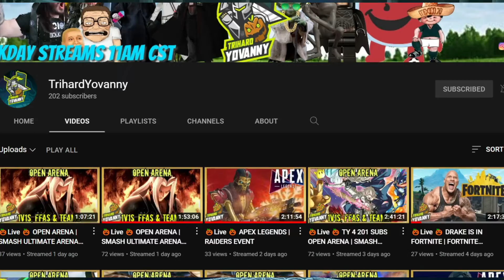TWELVE DAYS OF TRIHARD [ANNOUCEMENT]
Time to go Trihard 😎

[About]
Hello! I'm TrihardYovanny, a YouTuber/streamer. I stream Smash Ultimate, Minecraft, Apex, or whatever might seem fun to do on stream! My content revolves around Clipart videos, shorts, or just one-off videos I think would be funny to create.

-Only for Streams-
[Viewer Rules]
1.Be nice to other viewers
2.If someone is spamming just ignore them or report if you wish.
3.Y’all can talk about pretty much anything, I'm open to any sort of convos as long as it's not NSFW
7. Backseat as much as you want! Just no spoilers if it's a story based game.

[Socials]

Credits & Music:
[IG] @TnWrks- Logo maker
Thumbnail Artist: